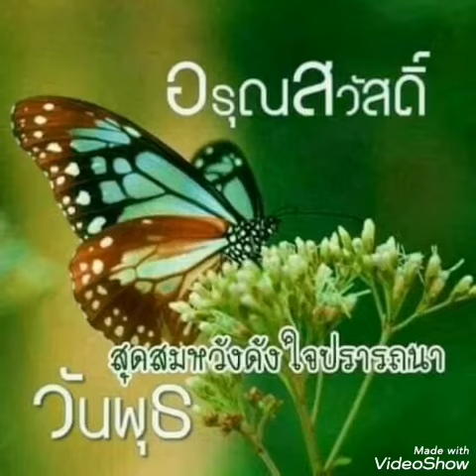"ลืมเสียเถิดอย่าคิดถึง" ศรัณย่า ส่งเสริมสวัสดิ์